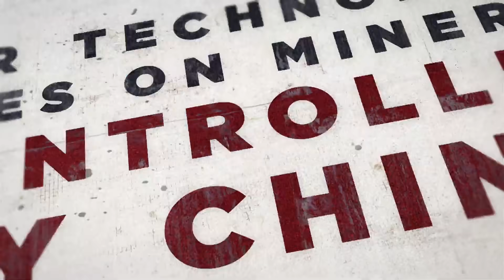America Needs an Exterminator